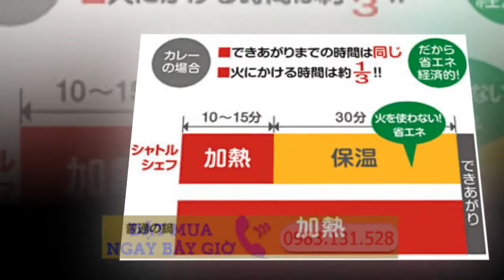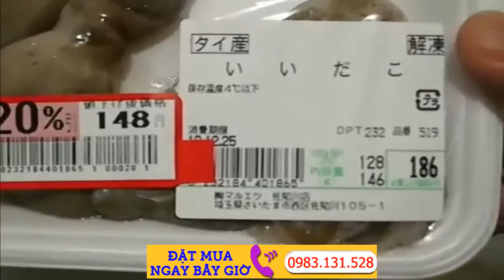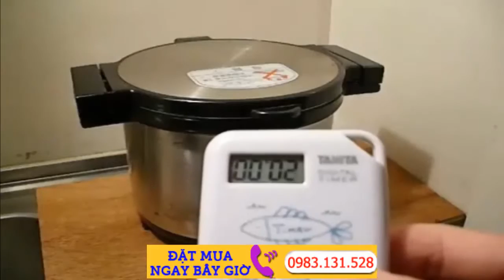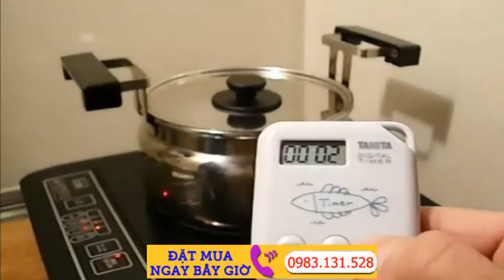Nồi ủ Thermos -Noi U Thermos- Nồi ủ tiết kiệm điện gas Thermos 4,3L Hàng Nhật Nội Địa